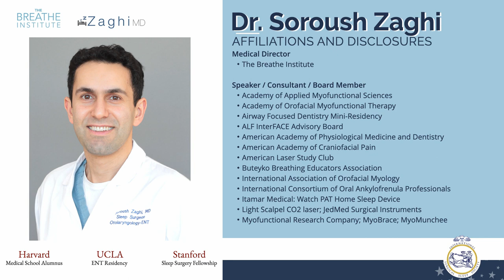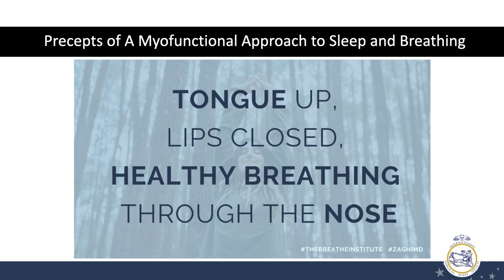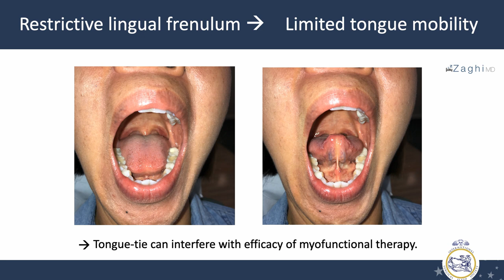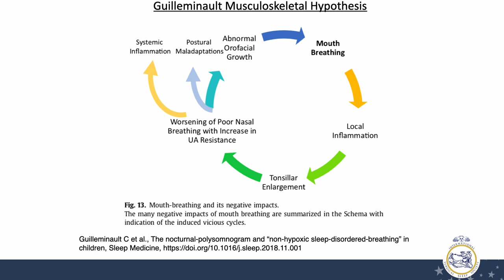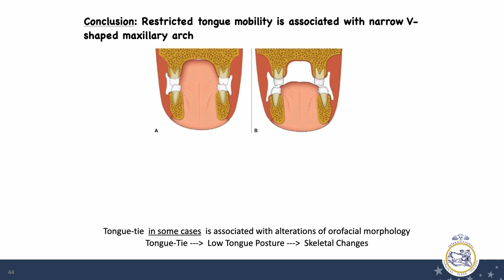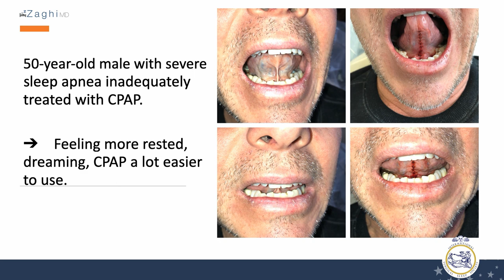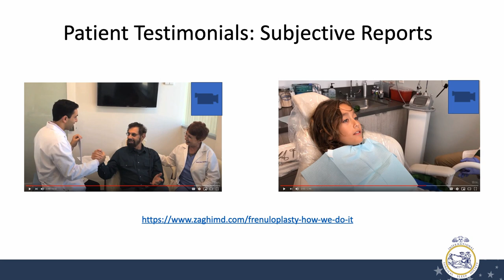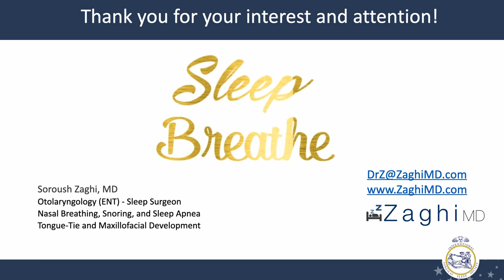Myofunctional Therapy and Frenuloplasty Can Be Appropriate Treatments for Obstructive Sleep Apnea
TLDR: Dr. Zaghi lectures for the International Surgical Sleep Society (ISSS) in support of Myofunctional Therapy and Functional Frenuloplasty as a safe and effective treatment methodology for certain sleep and airway issues.

Dr. Zaghi was recently invited to present and contribute to a debate about the pros and cons of myofunctional therapy and frenuloplasty as part of a series of online lectures developed for the International Surgical Sleep Society (ISSS).

For those who are not aware of the ongoing controversy, a previous blog post by Dr. Eric Kezarian claimed that: “There is no proven benefit to oral myofunctional therapy or frenuloplasty for the treatment of obstructive sleep apnea in adults as it is commonly practiced in the United States. If you are an adult and want to use exercises to treat your sleep apnea, go to Brazil for people that are using tested approaches.”

These attempts at debunking the results we see everyday (in well over 2000 patients in just our office alone) amounts to what we feel is little more than an expression of a biased point of view (RE: the role of oral myofunctional therapy and frenuloplasty).

What is very disheartening about the standards of care in modern medicine, is the all too common resistance to consider other perspectives. Dr. Kezirian "encourage[s] practitioners to perform research" yet subsequently tries to belittle the 3-year long research project we accomplished alongside an expert team of clinicians and researchers. The author continues by stating that “there have been no objective studies examining effects on OSA since that time.” We would like to ensure our readers that we are in the process of finalizing the data collection from our objective follow-up study, however the limitations of human research during COVID-19 caused us to experience a huge set back. We as an Institute wholeheartedly believe that studying this topic systematically will benefit everyone. TO CONTINUE READING)